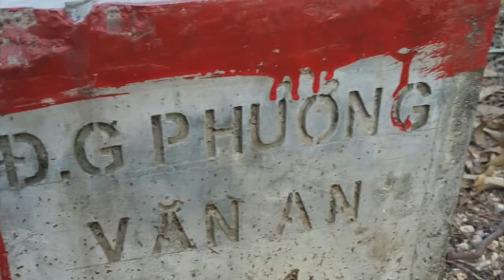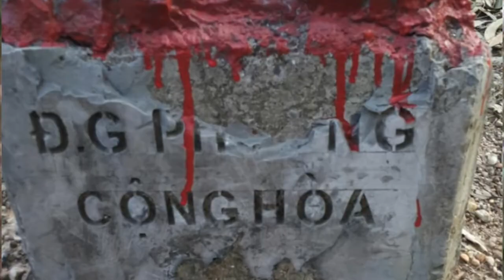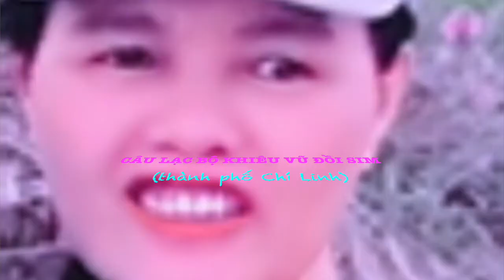NHÓM KHIÊU VŨ ĐỒI SIM NGÀY THỐNG NHẤT ĐẤT NƯỚC 30:4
200501 Nhà Nguyễn Phương